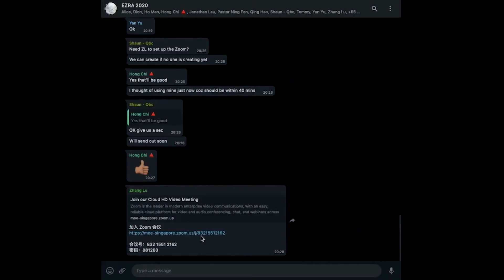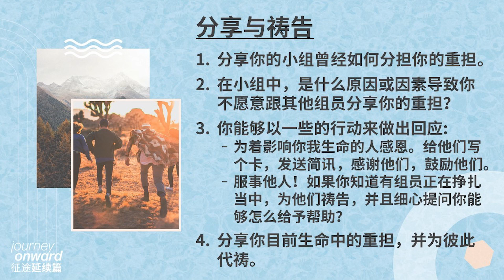征途延续篇 - 课程（二）：教会大家庭关系更亲密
录像影片均按照新加坡政府在阻断措施后的第三阶段所制定的规则来进行录制。